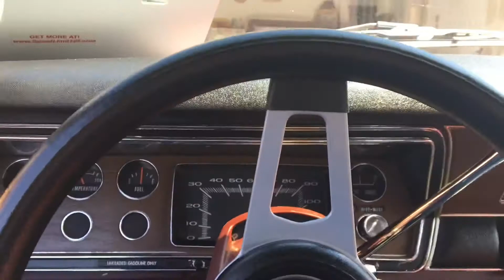Dodge Dart Swinger: 416 Stroker vs Junkyard 360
Same exact headers and exhaust system with two completely different small block Mopars.

1977 Small block 360: Pulled from a Plymouth Trailduster. 80k+ miles, sitting for 8 years in a junkyard, Holley 650 carb

1971 small block 340/416 Stroker: fully built with all forged internals. 10-1 compression, Mopar .484 purple cam, ported J heads, 800 demon carb